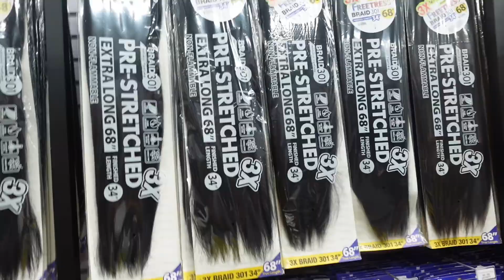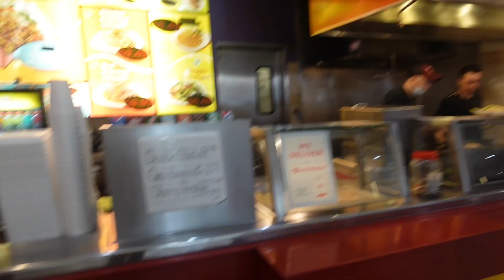Maintenance Vlog | hair,nails,mall & more | CarlyRae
When is my birthday? Sep. 25th
Where do I live? Saint Louis, MO
Zodiac sign? Libra
What's my favorite color? Yellow
What do I record with? Sony ZV-1
Where do I go to school? Tennessee State University